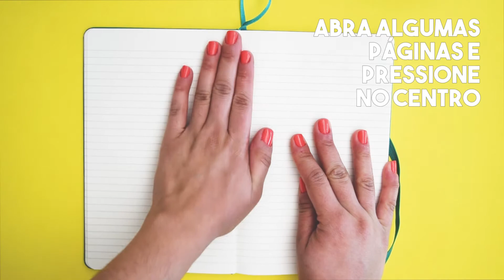COMECE O SEU BULLET JOURNAL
É só um vídeo basicão BASICÃO de como começar um bullet journal: mostrando os itens necessários e como amaciar seu caderninho pra ele durar muuuuito, já que vai ser seu novo companheiro :)

Visite o site completo!